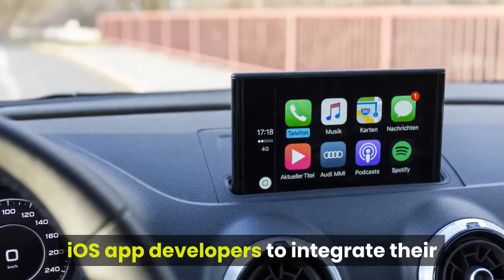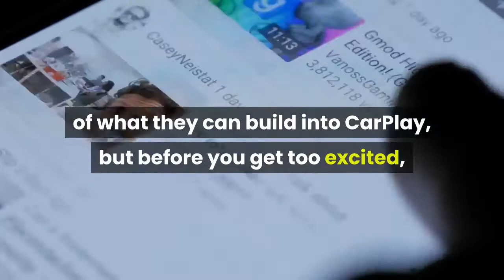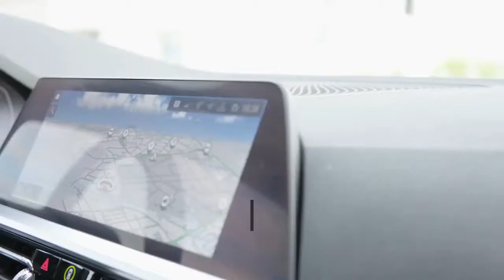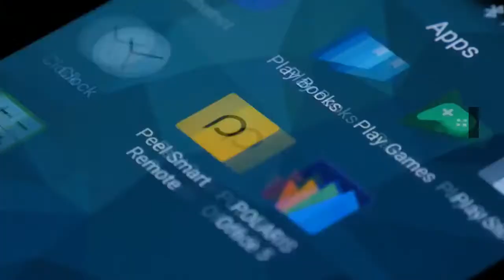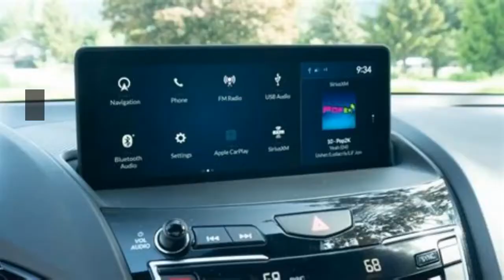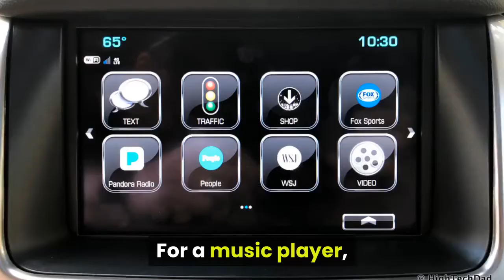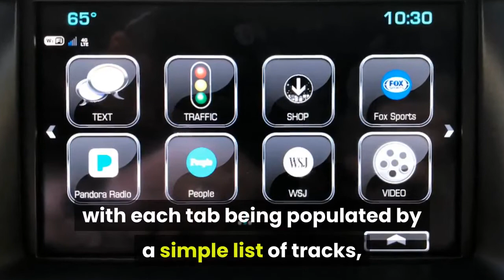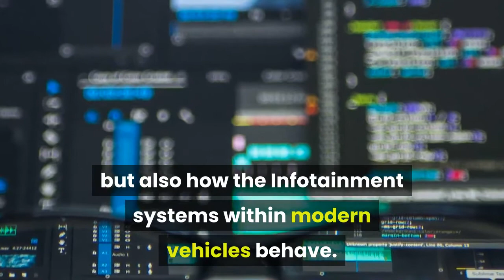CarPlay Apps for iPhone (Developers Guide)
We look underneath the hood of Apple's CarPlay system and provide app developers with a guide on how to develop CarPlay-enabled apps.

Related Content:
🔹How To Develop A CarPlay Enabled iOS Apps

🔹Overview Of Android Auto And Apple CarPlay in 2021